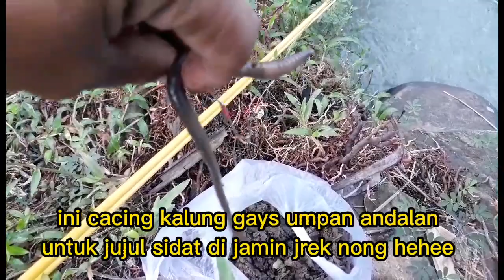Ini Dia Umpan jitu Jujul Sidat Jadi Andalan@SKPfishing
jujul sidat kali ini biasa menggunakan umpan ini umpan ini sangat di sukai ikan sidat haus dan jadi andalan ketika jujul sidat

mancing,mancing sidat umpan cacing,cacing kalung umpan sidat,